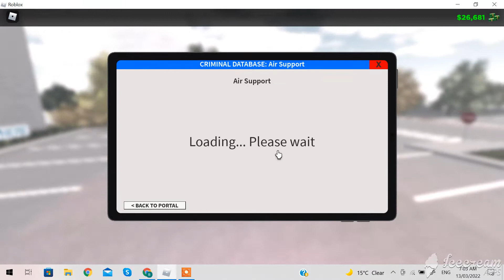emergency response 1